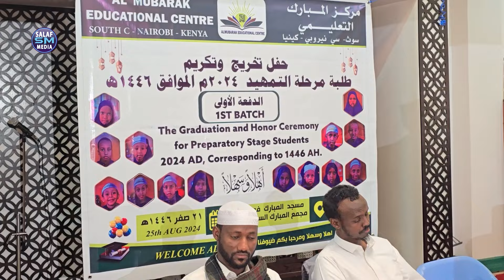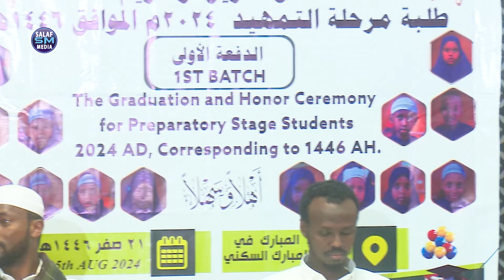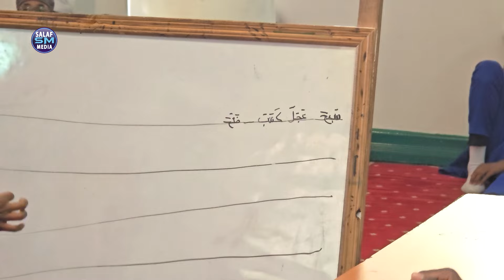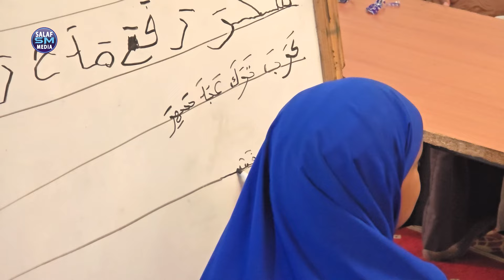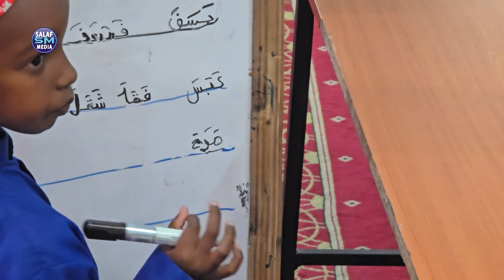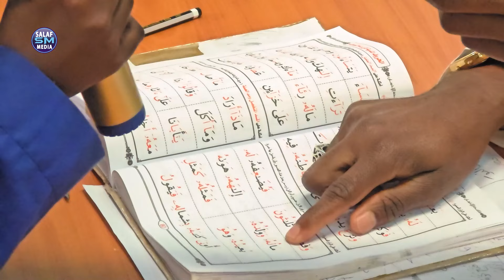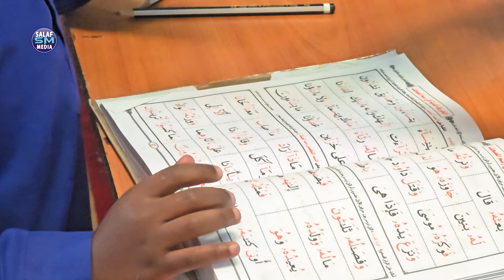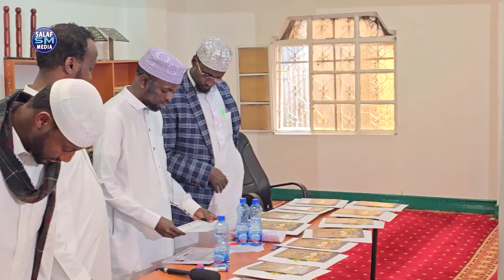Markazka Almubaarak || South C || oo soo bandhigay Arday Farbarka dhamaysay